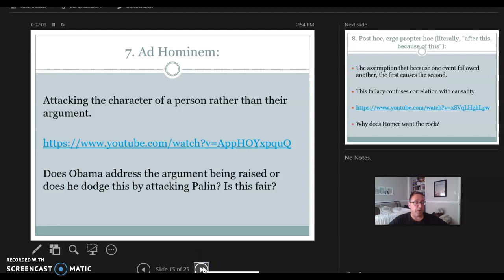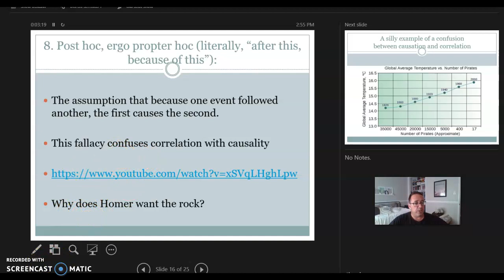English 1B.Fallacies.Part 4